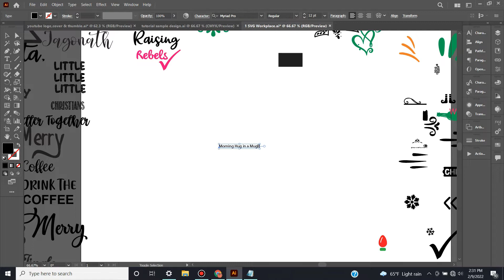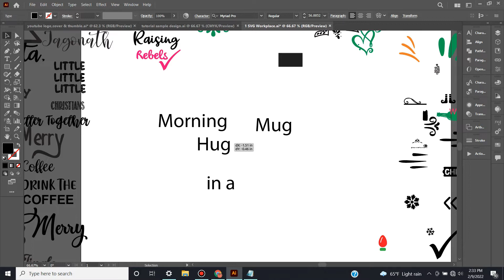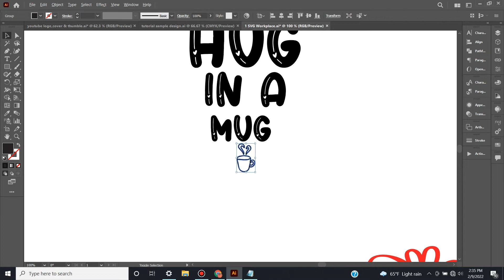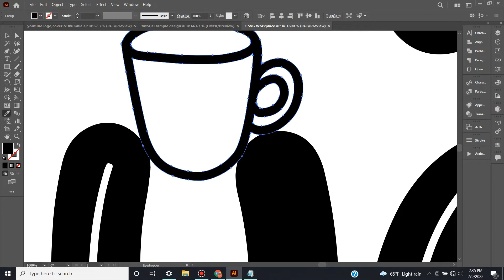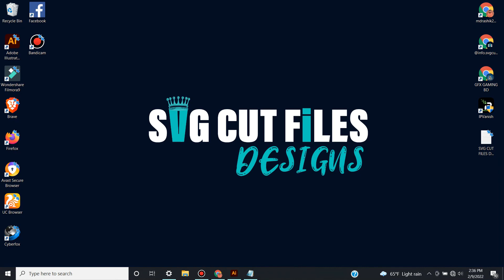MUG Design in illustrator || SVG Design || Cricut || Part-06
This Video Showing How to make MUG Design - Part-06

💥Presentation of the design and modification of SVG Cut files in Adobe Illustrator. SVG files can be shared and marketed on platforms such as Creative Fabrica, Etsy to create passive income. "SVG Cut File Bundle" is very Demandable in Passive Stock market place. Or simply designed for the pleasure of craftsmanship with your Cricut or Silhouette machine!

Video Chapters:
00:00 Intro
00:24 Design Tutorial
05:06 Outro